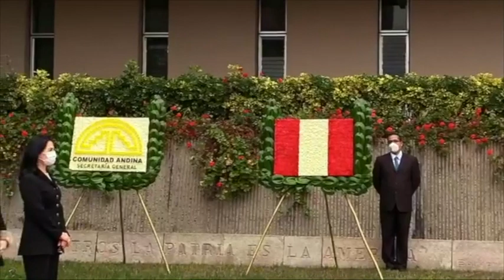Secretaría General de la CAN rinde homenaje al 199° aniversario de la independencia del Perú.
Secretario General, Jorge Hernando Pedraza y Embajadores de países andinos en Lima participan en el acto en sede del organismo.